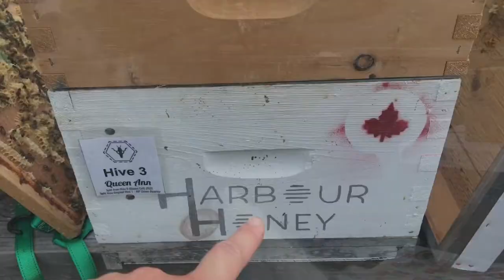Beekeeping and then Bikinis - Hot Day for Beekeeping - Adding Honey Supers - Combining Colonies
Join us as we bee keep on a very hot day (40 Celsius), and make a split, combine a colony (using newspaper), check our introduced queens, and add honey supers... lots to do...

I wore a bee suit today because the apiary had a bear visitor the night before. I got stung on the finger just when I got in - so I didn't want to take any chances with angry on guard bees in 40 degrees! I might bee keep in a bikini.. but I'm not crazy.

Why Beekeeping in a Bikini or casual wear?
Join me as I bee keep in a bikini or bathing suit (swimsuit) to show EVERYONE that bees are not as scary as you might think they are. This is not a strategy to gain subscribers, but a way to show people that bees are not something to fear, but something to embrace! Bees are kind and gentle creatures, and will only sting you if they feel threatened. I will try my best to teach you new things, show you crafts, and let you in on some beekeeping secrets for beginner beekeepers and experts alike! Bees are so fascinating! You'll enjoy inspecting hives with me, making wax wraps, lip balm, candles, and other crafts.

Saving the bees is a crucial part the job of a caring beekeeper. Bringing awareness to the threats to our pollinators, and to try our best to educate and teach others (even if you are just a bee advocate) is the best thing we can do to bring the bees back! I'm noticing an increase in bumblebees, butterflies, birds, moths, and other creatures has been a noticeable change in my community.

Woman beekeeping at its best in Ontario, Canada. Located on Georgian Bay, find adventure in the great outdoors.